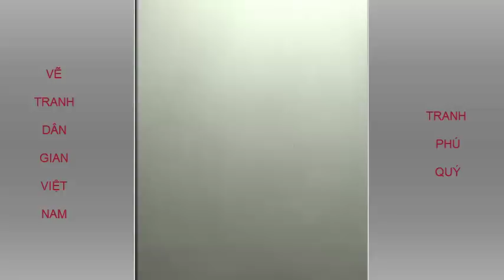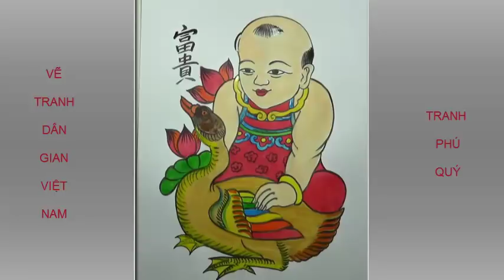VẼ TRANH DÂN GIAN VIÊT NAM : PHÚ QUÝ - Vietnammese folk painting